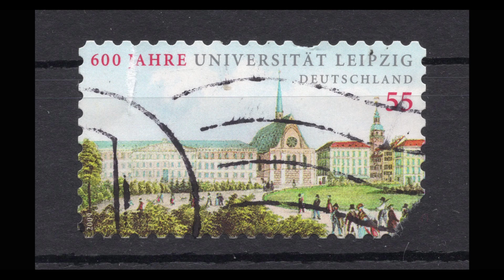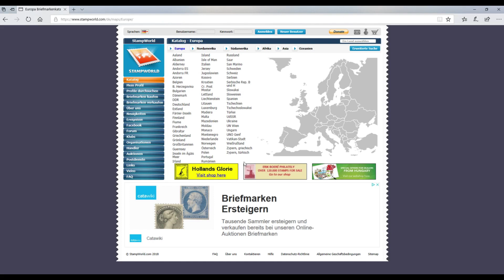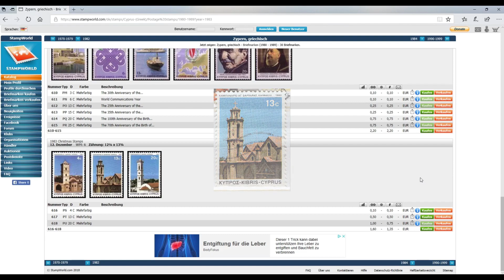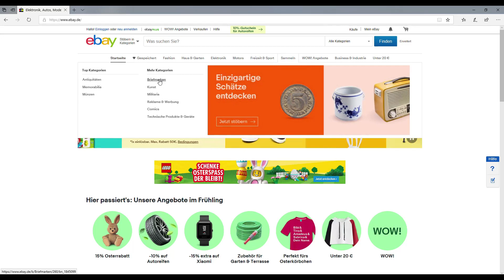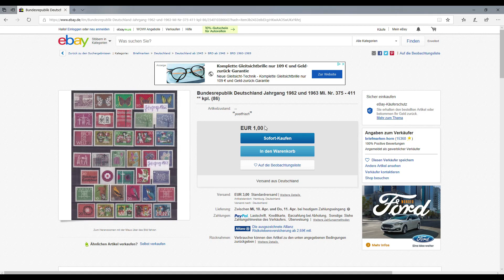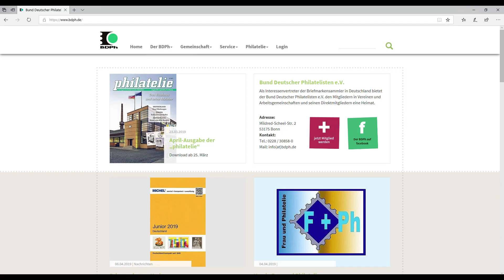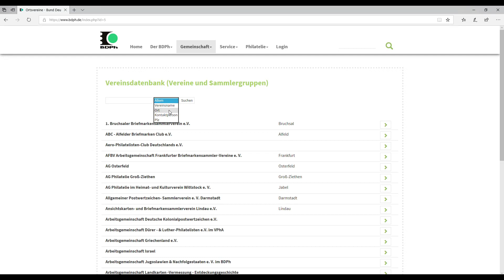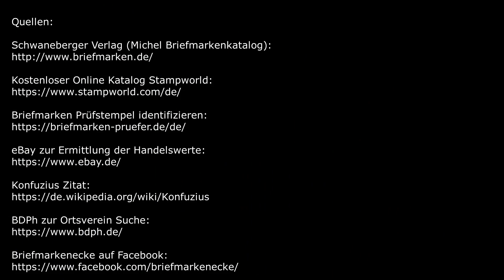Briefmarken Wertvoll oder Nicht!? Ein Werkzeugkasten zur Wertschätzung von Briefmarken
Mir werden immer wieder Briefmarken vorgelegt mit der Bitte diese Wertzuschätzen. Dabei gibt es ein paar einfache Tipps und Tricks, mit denen jeder selbst eine erste Prüfung/Einschätzung vornehmen kann. Genau diesen „Werkzeugkasten zum Wertschätzen von Briefmarken“ möchte ich Euch heute näher bringen.

Quellen:
Schwaneberger Verlag (Michel Briefmarkenkatalog):

eBay zur Ermittlung der Handelswerte: